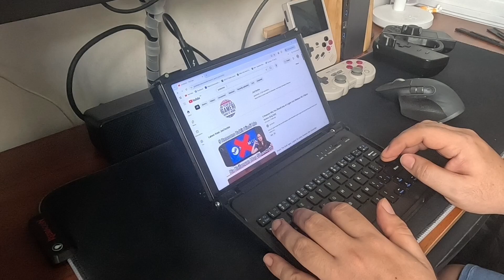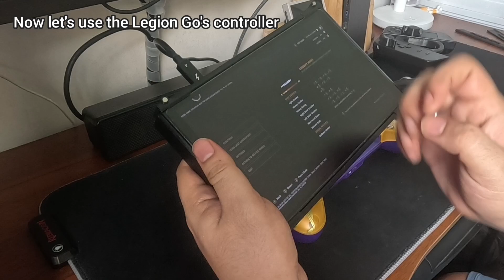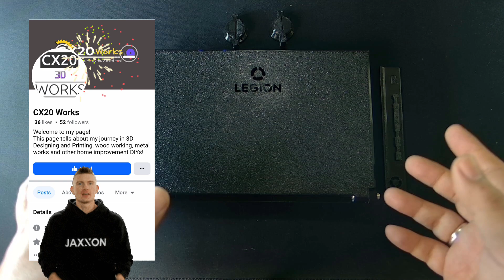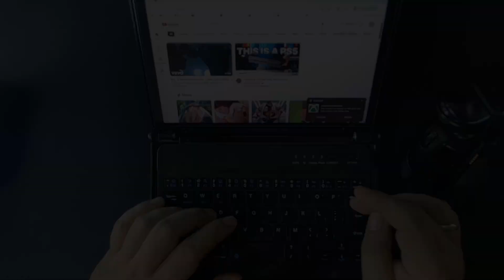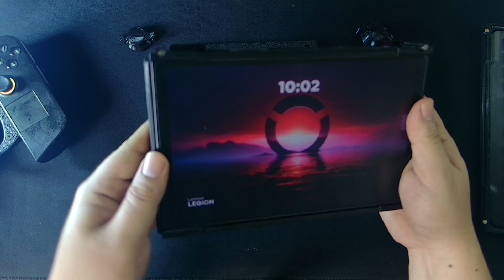Legion Go Laptop Conversion Case | Filipino Review and Demo (Eng Sub)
Here's an awesome accessory for your Legion Go.